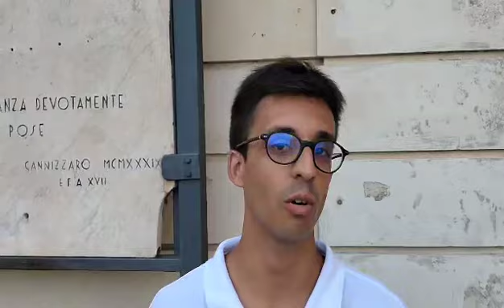Intervista al membro del Comitato della Parrocchia Immacolata Concezione Simone Imbrogiano